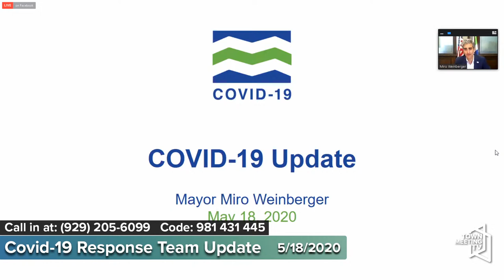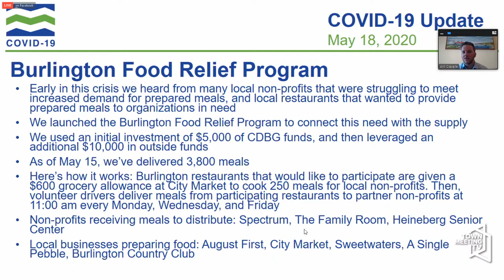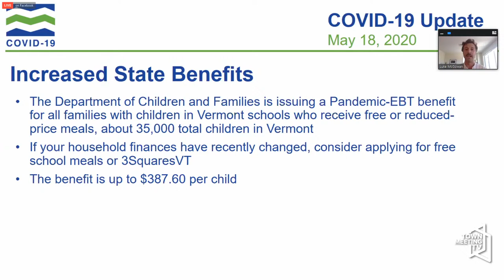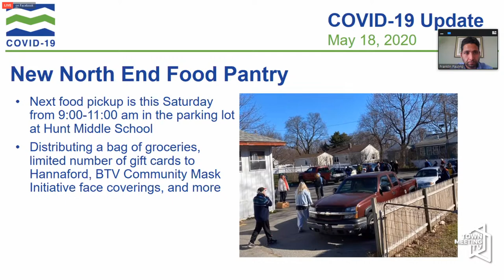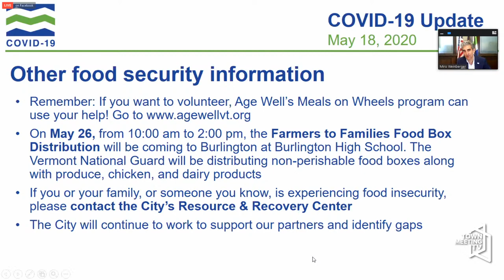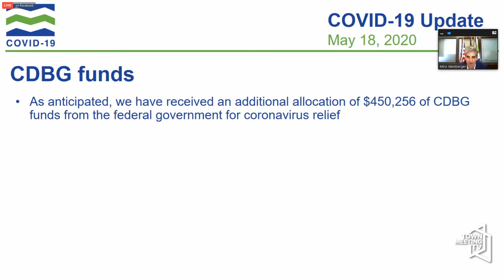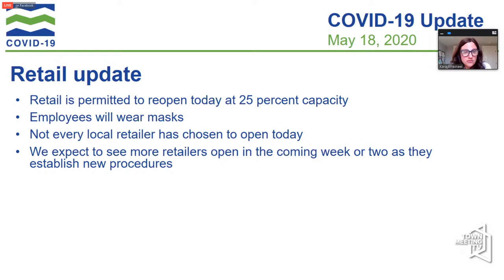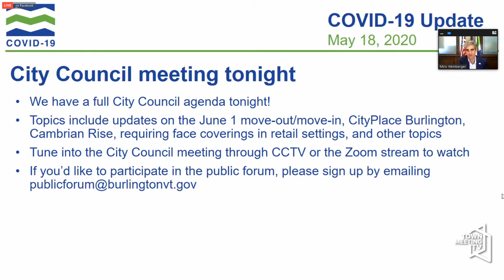5/18/2020 - 2:00pm - Mayor Weinberger & Burlington COVID-19 Response Team Update